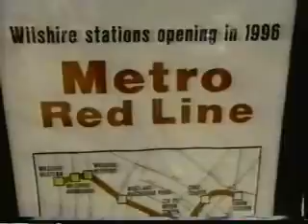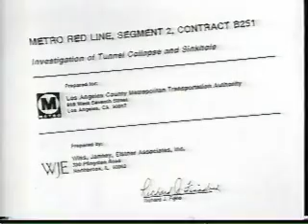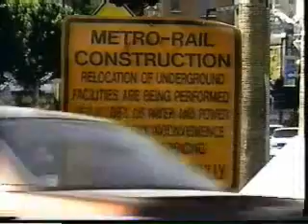Early Problems with the Los Angeles Subway - Part One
When the initial parts of the Los Angeles subway was under construction, a series of mishaps occurred, bring national attention.  Fortunately, the dramatic problems have not recurred since this report was made.  This is Part One.